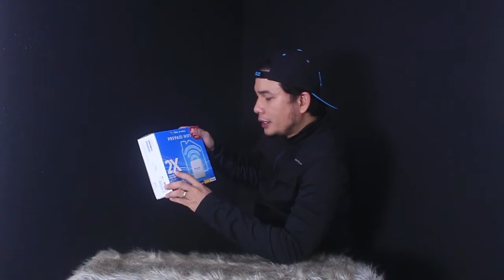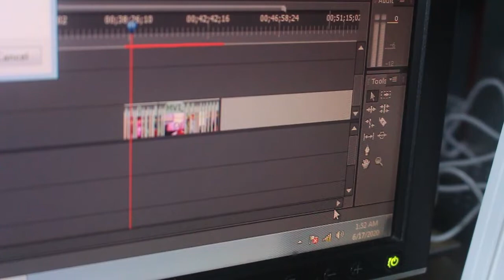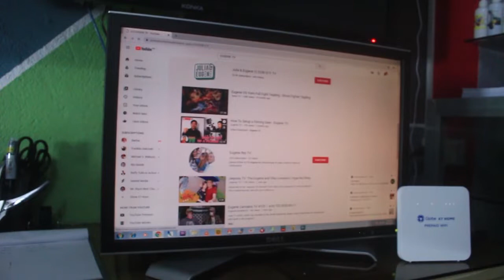Unboxing Globe Prepaid Wifi Kit